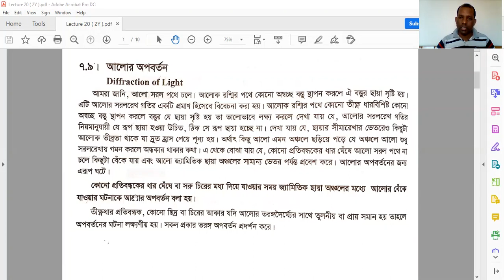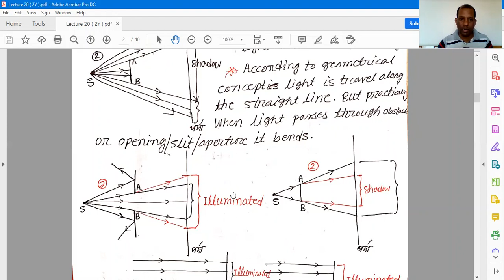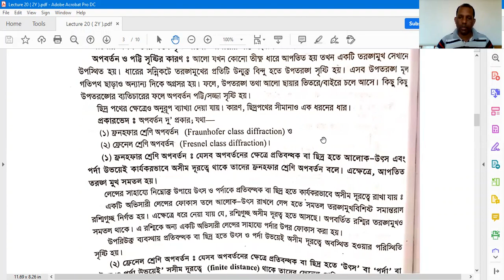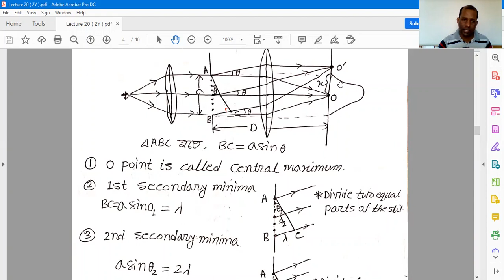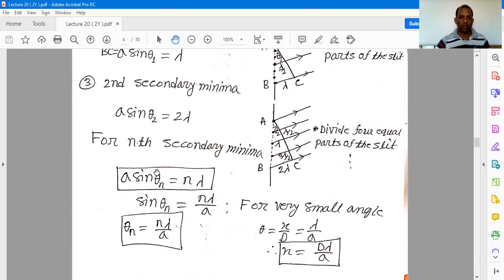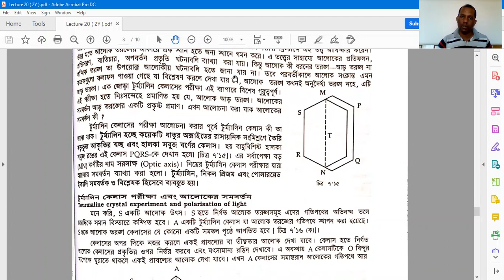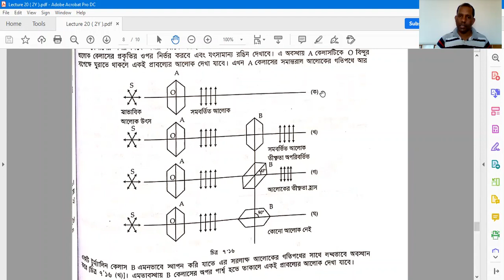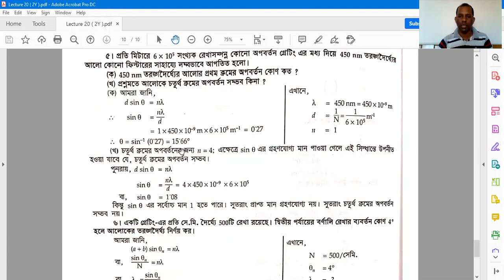Physical Optics ( Part 2 )